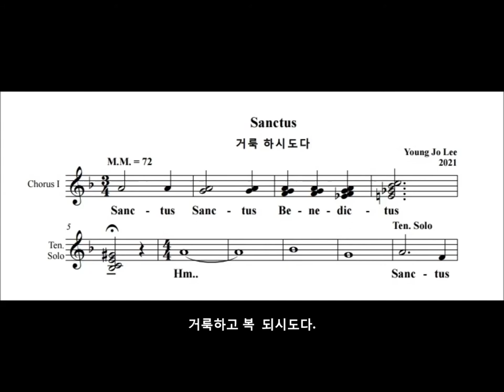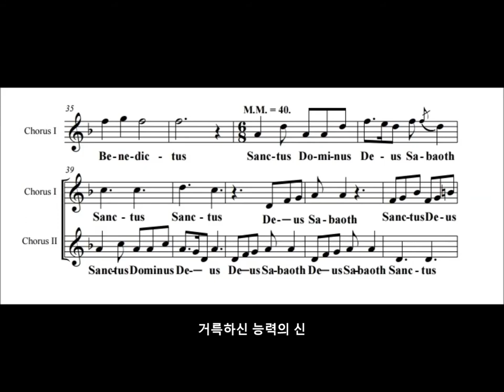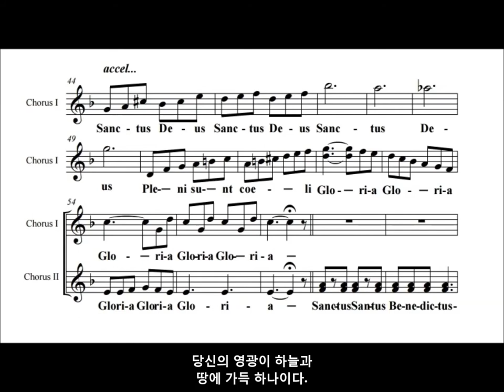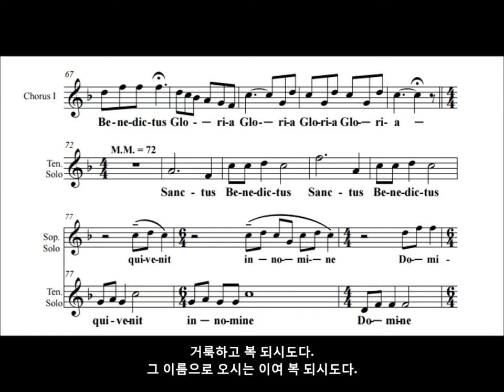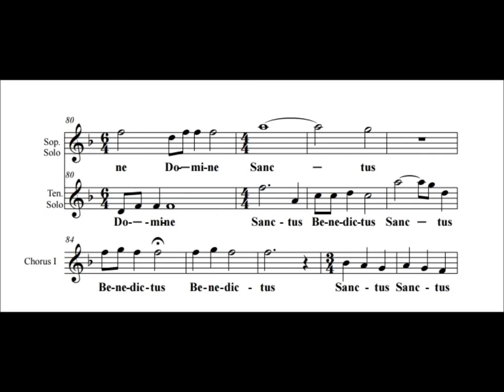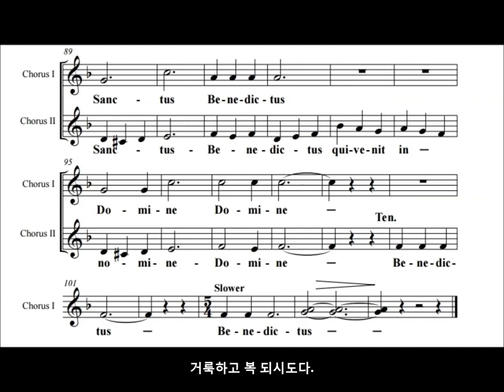4. Sanctus (Score) Young Jo Lee 2016-2021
국립 합창단의 정기 연주회를 위해  "Latin어에 의한 여섯 개의 성가 합창곡" 을 위촉 받아 쓴 여섯 번 째 곡이다. (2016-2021)
작곡적 기법을 떠나 묵상과 함께 깊은 사색적인 자신의 내면 세계를 노래한 곡이다.

1. Kyrie
2. Credo
3. Agnus Dei
4. Crucifixsus
5. Sanctus *
6. Alleluja